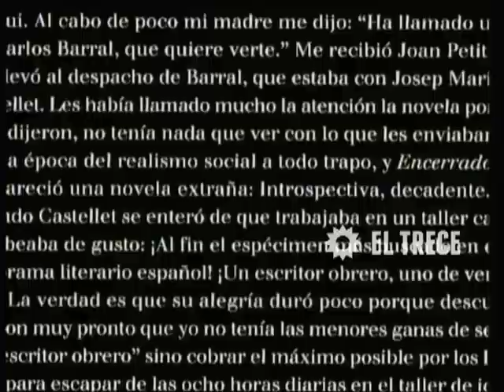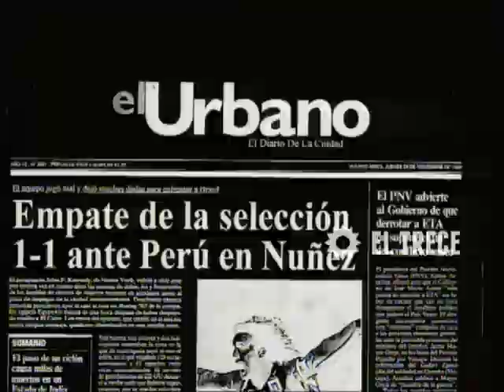Primicias - Capítulo 134